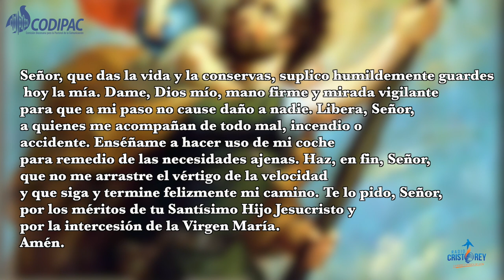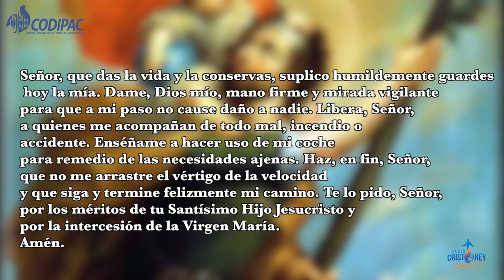Oración de los choferes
El padre Marcos Cortés Muñiz nos da este mensaje y oración por todos los choferes, que sabemos que su día a día representa un riesgo cotidiano.